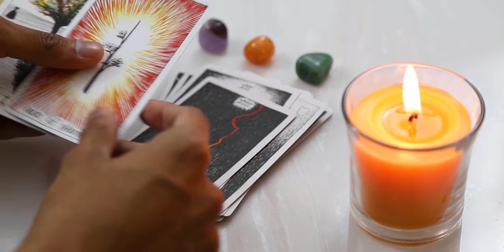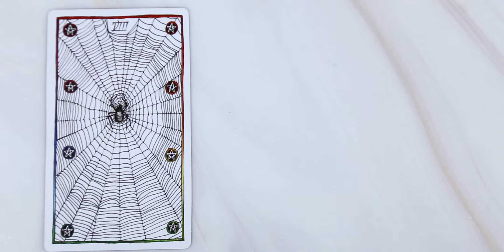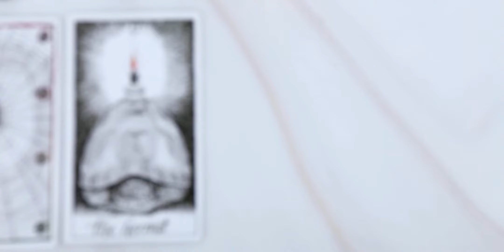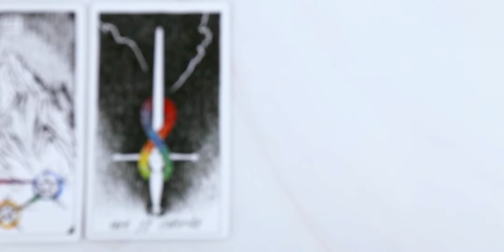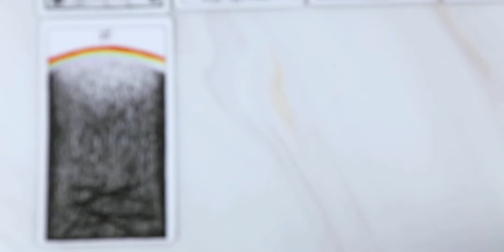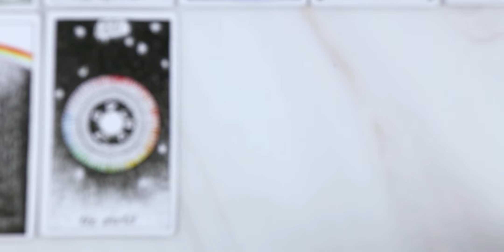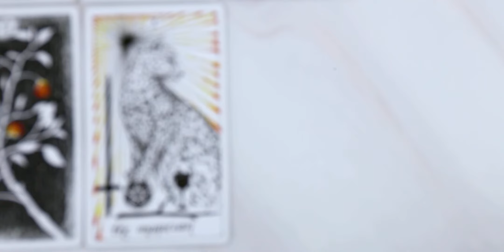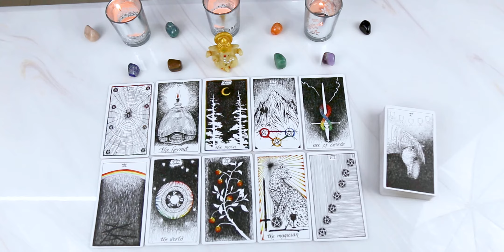LEO - "THE POWER OF GIVING !" NOVEMBER 2020 TAROT READING || Vikas Chandra Pediredla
Leo November 2020 Tarot Reading by Vikas Chandra Pediredla, all the readings in this channel will resonate with Sun, Moon, Rising, Venus, and Jupiter signs.

Tarot Deck: The Wild Unknown Tarot by Kim Krans.

Animation, Cinematography: Ravikumar Pediredla